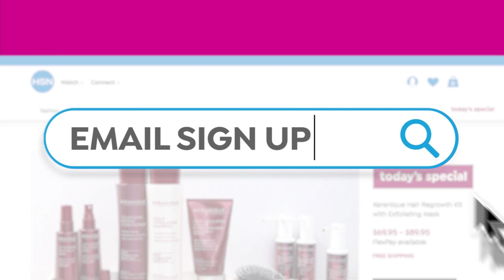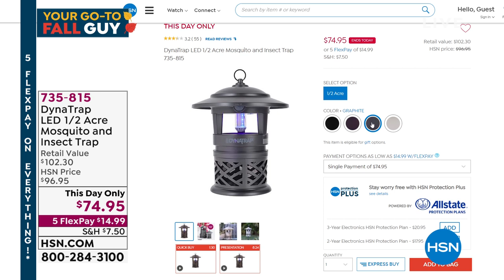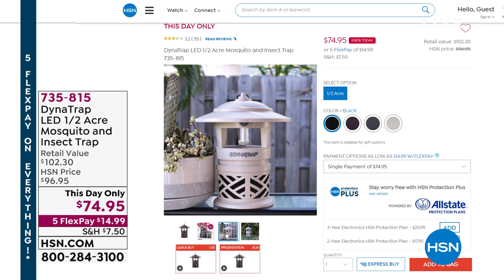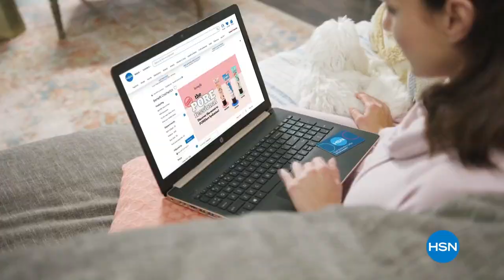HSN | AT Home 08.20.2021 - 09 AM